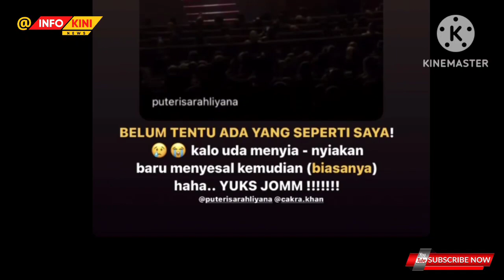Kisah Puteri Sarah tarik perhatian komposer Indonesia‼️ INI JAWABAN PUTERI SARAH‼️